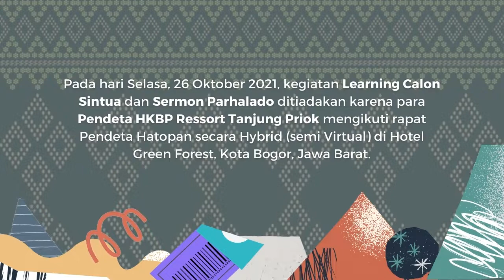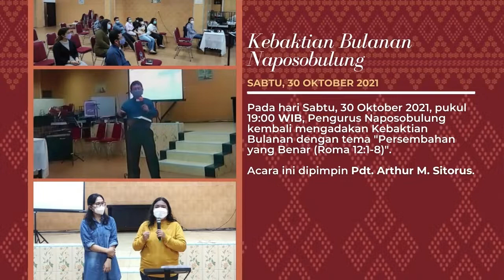Pelayanan Seminggu (24-30 Oktober 2021) | HKBP Tanjung Priok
Jemaat kini dapat memberikan persembahan melalui QRIS HKBP Tanjung Priok. Persembahan dapat diberikan nomor rekening huria. Atau melalui sintua sekornya masing-masing.

Seluruh proses produksi tayangan ini dilaksankan dengan menerapkan protokol kesehatan yang berlaku. Semua kru wajib menggunakan masker, menjaga jarak, mencuci tangan, menggunakan sanitizer alkohol, dan melibatkan sesedikit mungkin kru produksi.